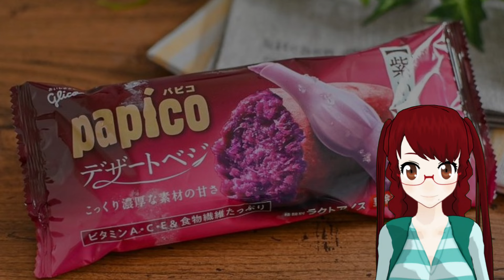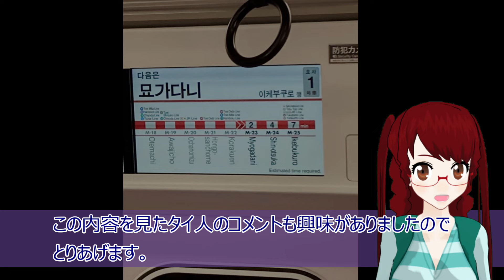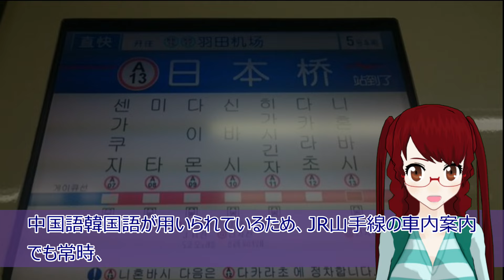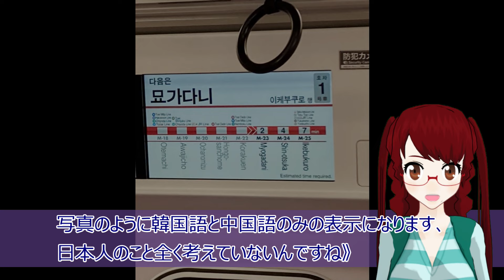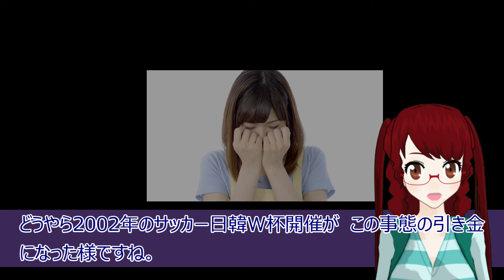【衝撃 報道されないあの話】電車の「案内表示」 ローマ字とひらがなだけでいい ハングルは不要説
【関連動画】
韓国のあぶない建造物については